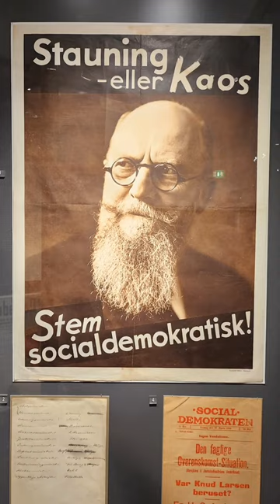One of my go to places when i need a little pice and quiet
Have you ever wanted to visit a mystical forest where time seems to stand still? If so, you should visit Vestre Kirkegaard in Copenhagen. This beautiful park is located right in the heart of the city, and it is the perfect place to escape the hustle and bustle of city life.

The Park is full of towering trees, winding paths, and unique landscaping architecture It is also home to a number of historic burial sites, including Thorvald Stauning.

Vestre Kirkegaard is the perfect place to go for a peaceful stroll.  So next time you're in Copenhagen, be sure to visit Vestre Kirkegaard. It's an experience you won't soon forget!

If you want to know more then check out my entire video on Vestre Kirkegård

Do you want me to make more great content then

Or join MultiMusicman95 and many others on my journey to explore Denmark and beyond, all you have to do is click the